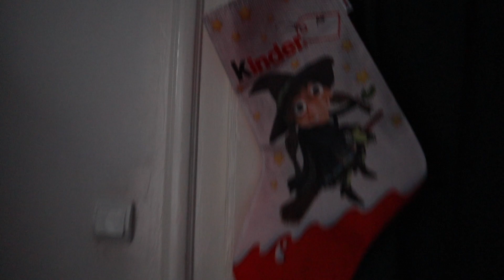VLOGMAS 19 | Azi povestim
Azi povestim .
Snapchat Adaugă-mă pe Snapchat! Nume utilizator
iPhone XR
Canon 4000d
Canon m50
Ce obiective folosesc ?
Canon 15-45 mm ef-m
Citeva lucruri despre mine : am 15 ani ,  îmi plac foarte mult călătoriile , îmi place sa fac poze și sa filmez și iubesc animalele